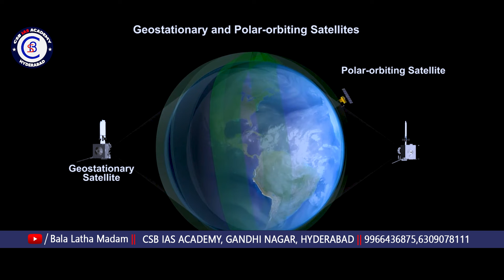తమిళనాడు కులశేఖరపట్టణం(తూత్తుకూడి జిల్లా)లో ఇస్రో రెండవ రాకెట్ లాంచింగ్ స్టేషన్balalathamadam